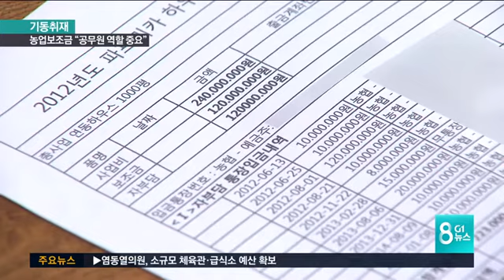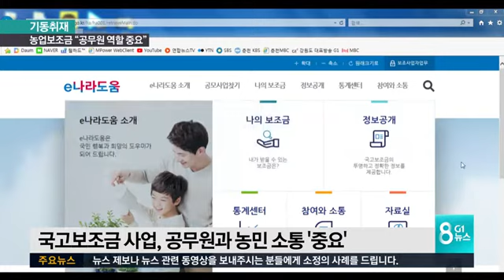농업보조금 "공무원 역할 중요"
어제 G1뉴스에서는 농업 보조금 사업과 관련해, 농민들이 제도 자체를 잘 몰라 범법자로 몰리는 실태를 보도했는데요.

 농업 보조금 비리를 막기 위해선 농민과 시공업자 내부 거래의 투명성 확보와 관리 감독 공무원들의 역할이 중요합니다.

사업이 완료된 뒤 이뤄지는 현장 점검보다, 계약서 작성과 시공 과정에도 담당 공무원이 적극 개입해야 한다는 지적입니다.